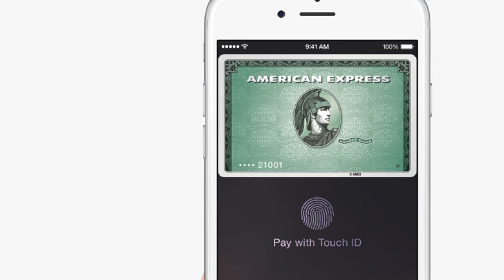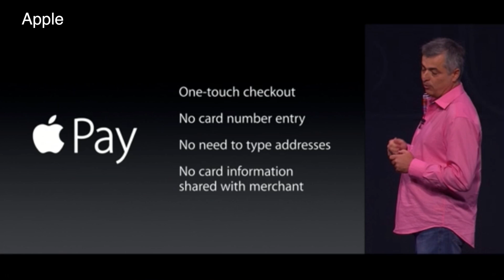How Secure is Apple Pay? - What’s New Now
The announcement of Apple Pay could be a bigger game changer than the Apple Watch or a jumbo-sized phone iPhone 6. Apple has revolutionized several industries these past couple of decades, will they succeed in simplifying how we pay for stuff? And how secure is Apple Pay? PCMag’s security expert Max Eddy weighs in on what to expect from Apple’s new mobile payment offering in today’s What’s New Now.